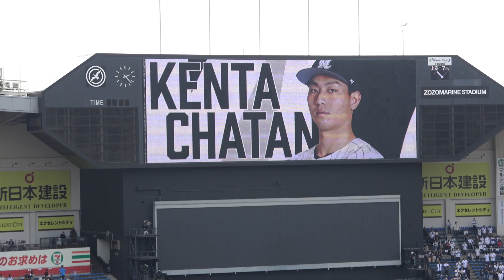茶谷健太 登場曲「START LINE」大原櫻子【ロッテ】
千葉ロッテマリーンズ　茶谷健太の登場曲
「START LINE」大原櫻子